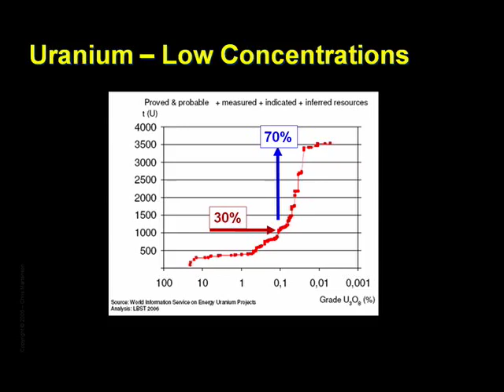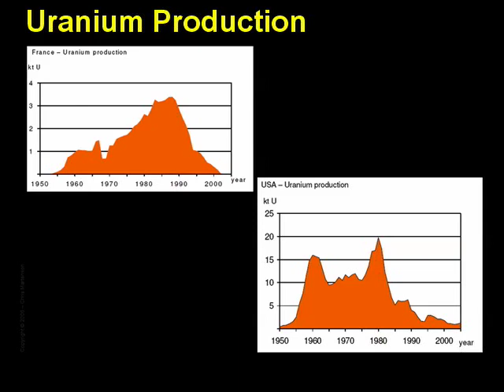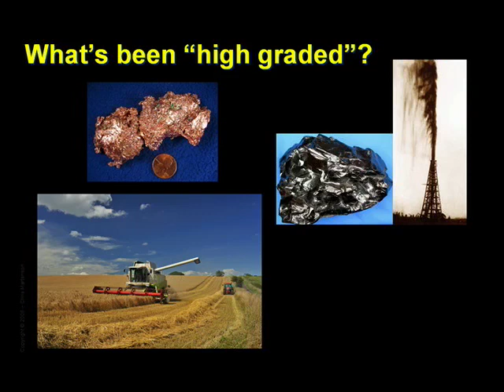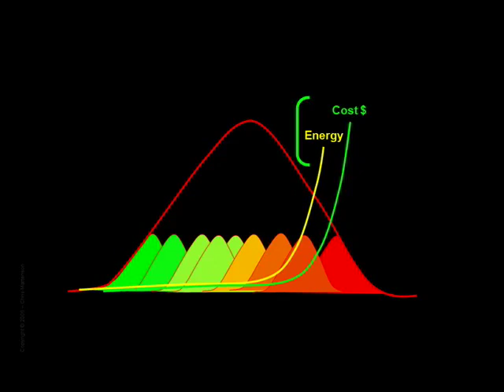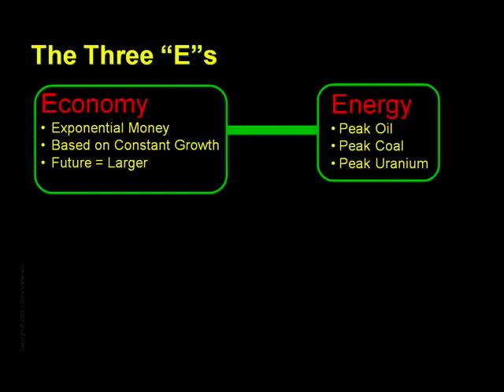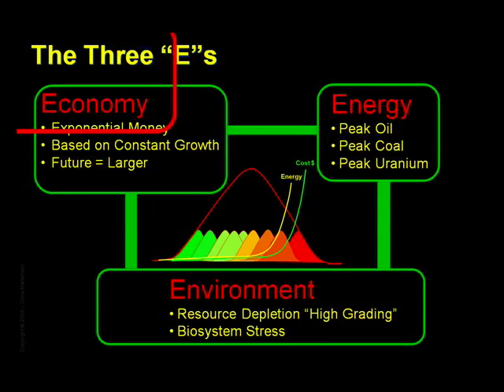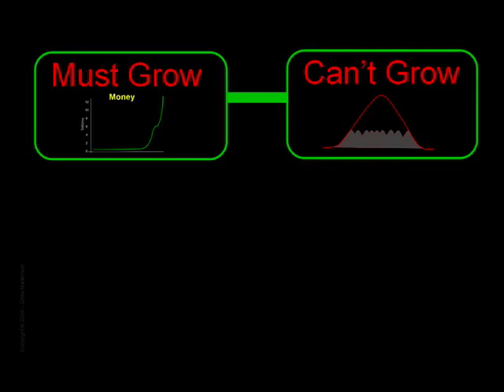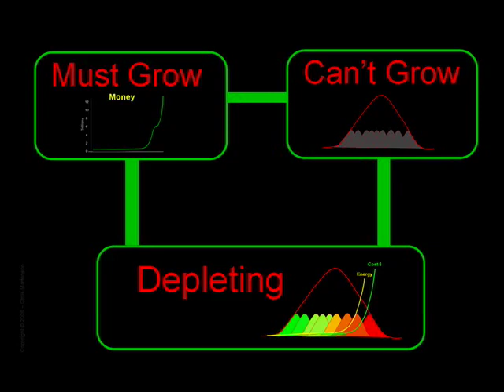Crash Course: Chapter 18 - Environmental Data (2 of 2) by Chris Martenson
Chapter 18 - Environmental Data (2 of 2): The entire human population reached three billion in 1960, and today more than twice that number of people live on earth with rapid growth expected to continue in the future.  Unfortunately, an increasing population increases the demand for earth's natural resources.  In this chapter, Dr. Chris Martenson explains that since the easiest-to-extract, most abundant natural resources are extracted first, our growing population will have to deal with scarce, energy-consuming, low-grade resource availability in the near future.